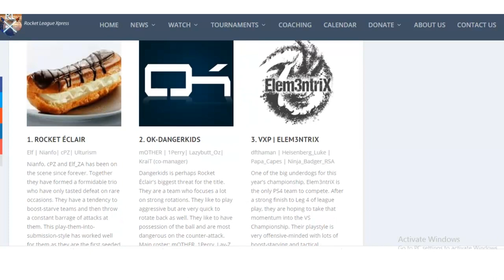Mother: The OG of South African Rocket League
mOTHER is the only South African rocket league player to have won all four major Soutrh African rocket league championships. Here is his story.